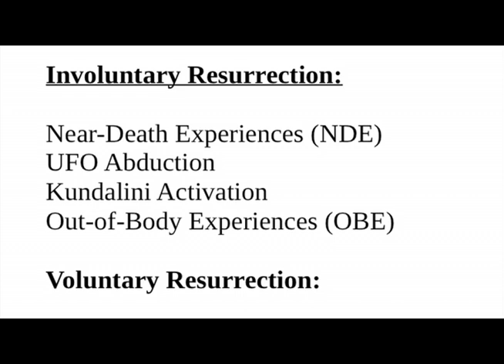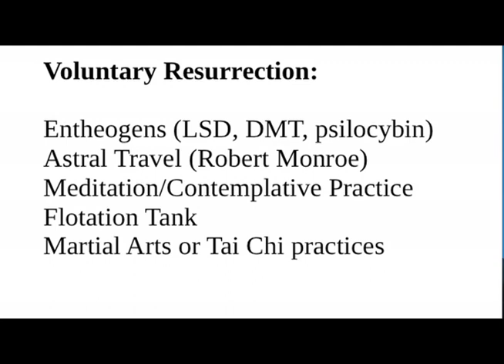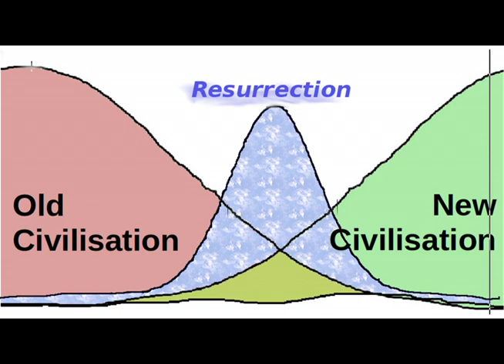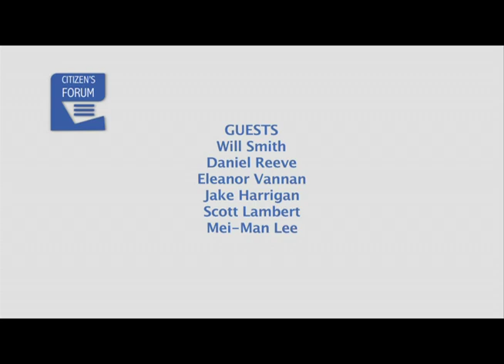Citizens Forum Apr 11 2018